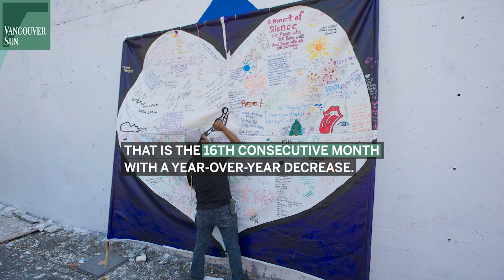Illicit drug deaths dropping | Vancouver Sun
The number of drug overdose deaths is down in the first quarter of 2020.